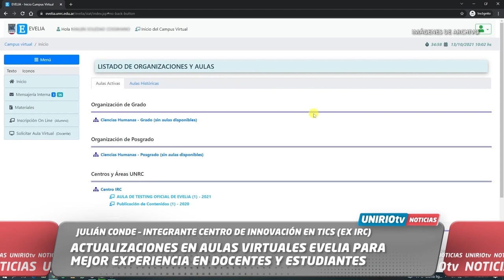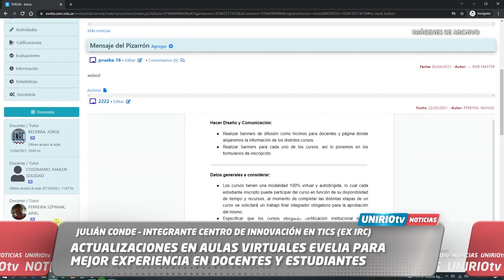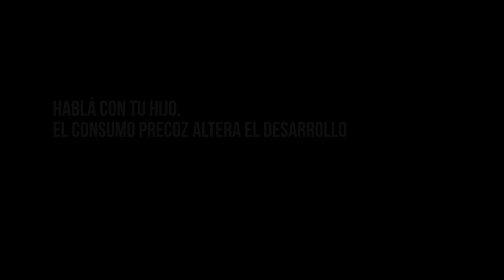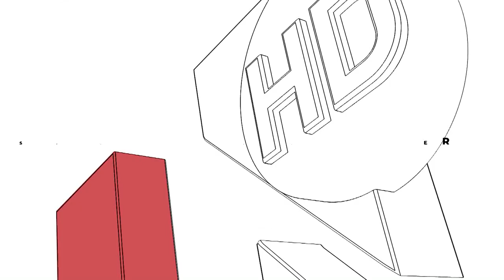UNIRIO TV NOTICIAS - 14-08-2023